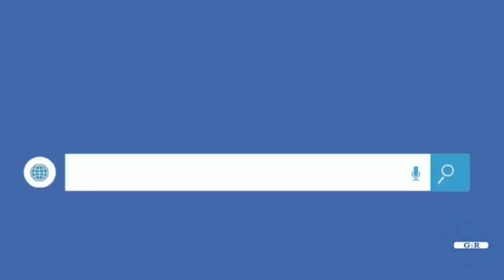M23 NTIZAKURAHO TSHISEKEDI AHUBWO IZATUMA KIVU ZIGENGA | KU BWA MOBUTU M23 YARATEGURWAGA - LUCKY